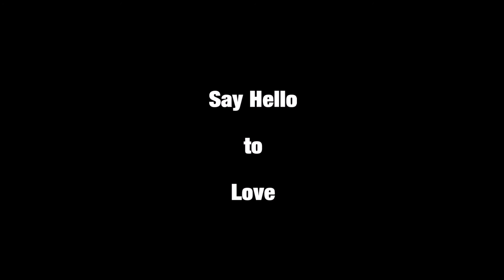Say Hello, Say Goodbye (2019 Version)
We live in a crazy ever-changing world. It is quite evident where we have come as a country and as a world in general. This song, one that I wrote a few years back, is very important to me as I noticed a few months ago how relevant it has become. I decided to remake the song in hopes to inspire at least one person to take action and move past the divide. I ask you to view everyone as human and place yourself in their point of view instead of quickly brushing them aside. This is to everyone who hopes for a better future for our world. It is time to say hello to love again.

The sun goes down on his side of town
Where nobody dares to go.
I saw you running, I saw you hiding,
But you don't know where to live anymore.

Up with the moon, down for the count.
All the little boys and girls stop running around.
Your Papa don't know and your Mama don't either
Why the sun won't ever shine back over these old grievers.

Say hello to your shovel and goodbye to your hovel.
The rest of your life will be quite the struggle.
Hello to what's begun and goodbye to everyone.
There's more trouble to come, you need to try to outrun.
Say hello to the end and goodbye to your friends.
There's a long, long road ahead.
Say hello to a life that isn't reasonably fair.
Start to see what it's like to be the person unaware.

[Donald Trump]
-"No one has shown more contempt for other nations and for the well being of their own people than the depraved regime in North Korea."
-"I would like to thank Chairman Kim for his courage and for the steps he has taken."
-"I just don't want a poor person, does that make sense?"
-"These are people that, in my opinion, hate our country."
-"I'm--I'm sure that there'll be many people that won't miss them."
-"Hate has no place in our country."
-"I don't want them in our country. And women don't want them in our country."
-"We will have no choice, but to totally destroy North Korea."

Say hello to dark clouds and goodbye to bright skies.
They will try to infest you with all their horrible lies.
Say hello to a man who lived before this all began.
He always said he knew about their modified master plan.

Say hello to what's begun and goodbye to everyone.
It's time to say hello to love.

Gear Used